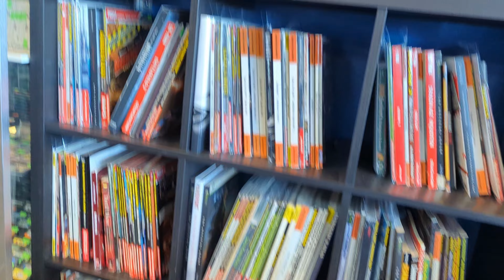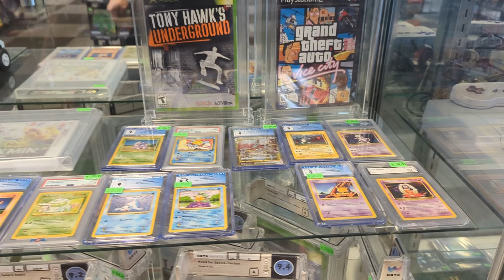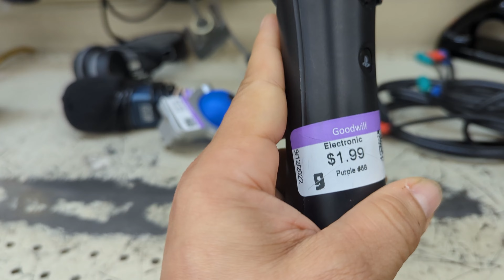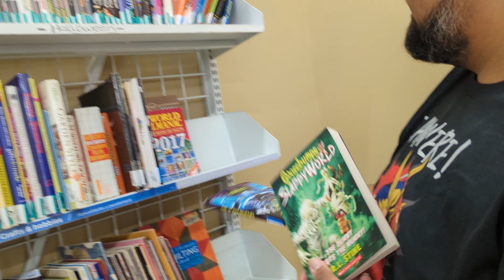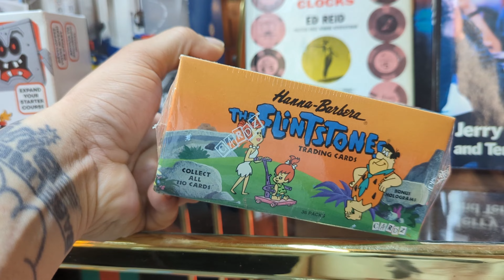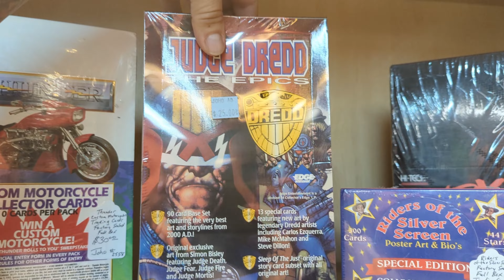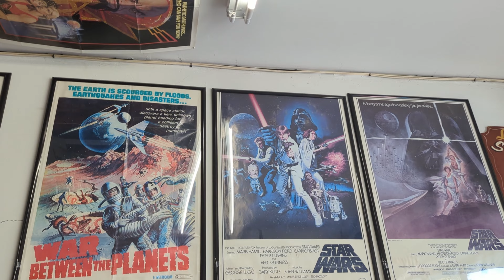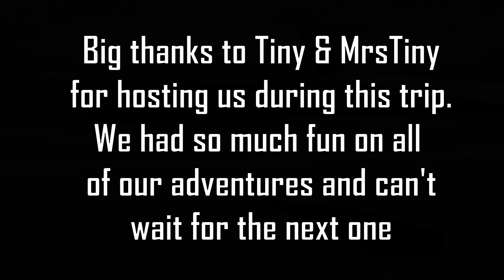Can You Game Hunt In Las Vegas??? Ft. Gabbo & Tiny from Collector's Source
Howdy y'all.  Join us in Las Vegas, Nevada where we got to hang out with Tiny from Collector's Source, Gabbo and Average Dude.   We had an amazing trip and found some awesome stuff.

Tiny IG @collectorssource395
Gabbo IG @gabbothegiver
Average Dude IG @Averagedude_80

Discord (FREE FOR ALL USERS)

Mario 64 - File Select (GrooveCube Remix) - GameChops Spotlight